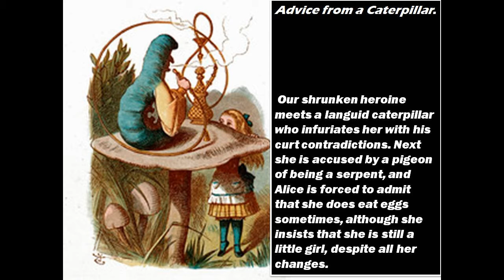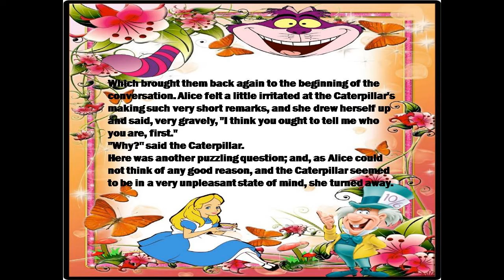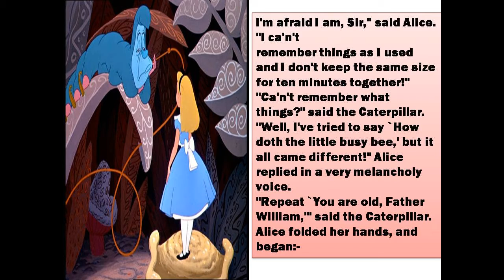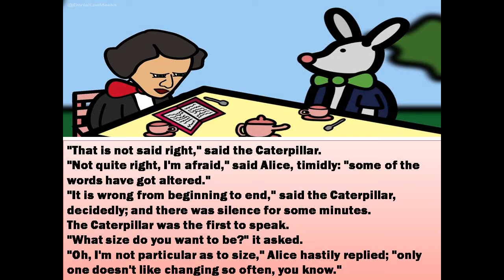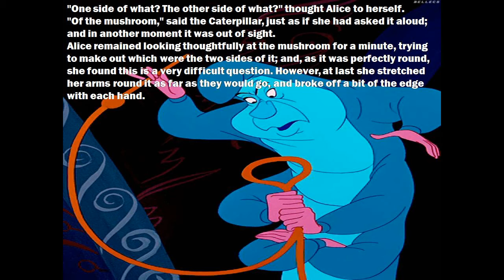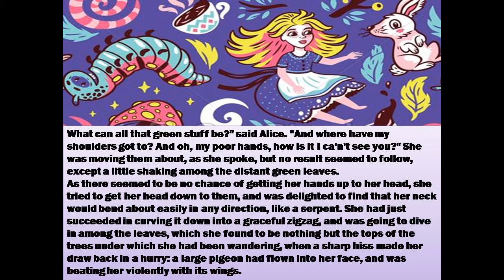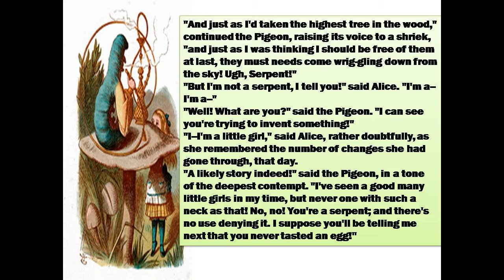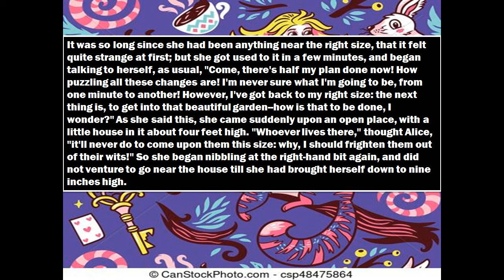ALICE IN WONDERLAND I PART-5 ADVICE FROM A CATERPILLAR I STORY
Alice's Adventures in Wonderland (commonly shortened to Alice in Wonderland) is an 1865 novel by English author Lewis Carroll (the pseudonym of Charles Dodgson). It tells of a young girl named Alice, who falls through a rabbit hole into a subterranean fantasy world populated by peculiar, anthropomorphic creatures. It is considered to be one of the best examples of the literary nonsense genre. The tale plays with logic, giving the story lasting popularity with adults as well as with children.
we are here with the FIFTH part of it..